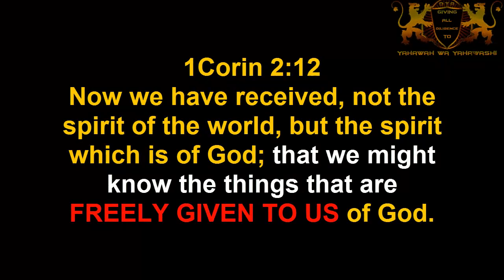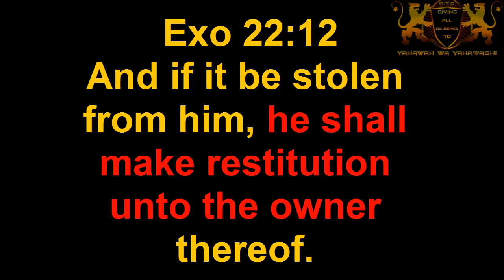POLITE STEALING FROM THE PEOPLE??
MONEY GRUBBING NIGGA